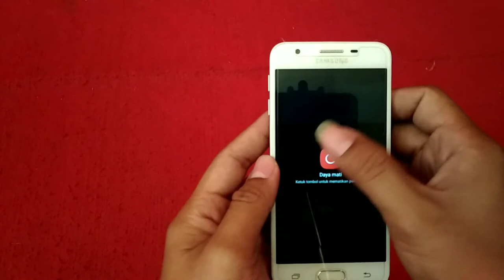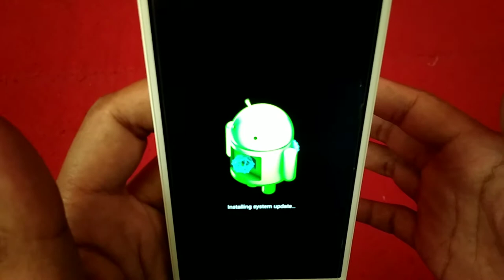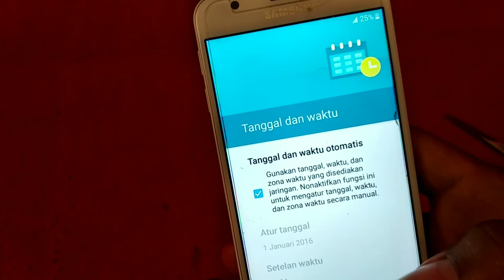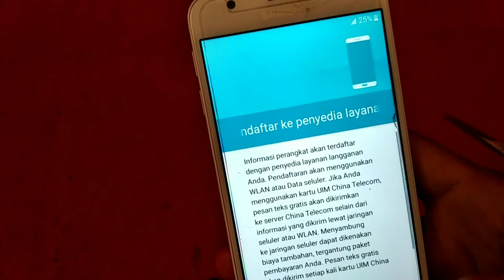Cara Hard Reset lupa pola,kekunci sandi,samsung (sm g5510) on5 FE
Minal aidzin wal faidzin mohon maaf lahir batin
Di sini saya akan ngasih tahu kalian tutorial hard reset samsung on 5 2016 FE yang lupa pola,dan terkunci hpnya yang pertama
Matikan terlebih dahulu hpnya ,kemudian setelah mati kalian tekan bersamaan tombol volume +,power dan tombol home,setelah terlihat gambar android biarkan sekitar 2 menit hingga keluar format factory setelah itu kalian gunakan tombol volume up & volume down untuk navigasi dan power untuk tekan ok atau enter
Setelah itu kalian pilih wipe data/factory reset kemudian tekan yes tunggu hingga selesai kemudian pilih reboot  dan tunggu hinggal selesai dan sukses

Gaernya
©Xiaomi redmi 5 plus
Good bye